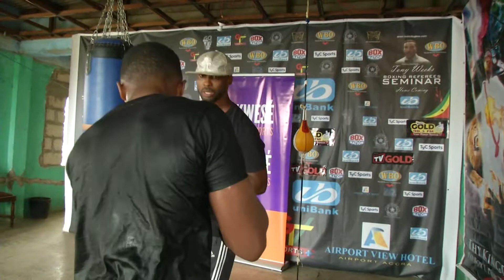Isaac Dogboe promises to restore Ghana's lost pride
Isaac Dogboe has promised to secure victory number seventeen in his upcoming bout against Javier Chacon